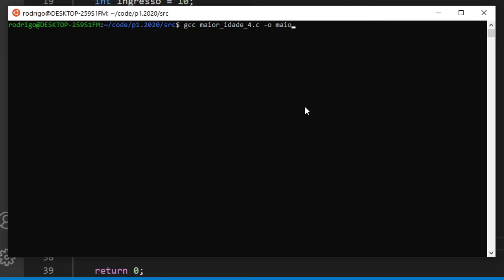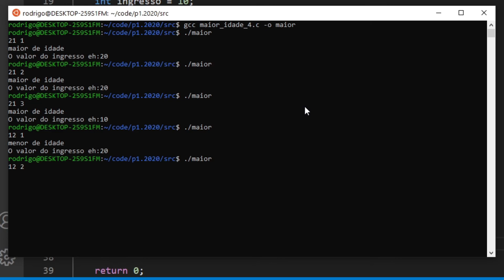16 - Exercício do Cinema